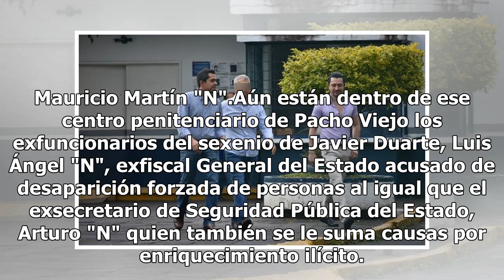Liberan a otro exfuncionario de Javier Duarte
Veracruz.- Francisco "N", exdirector de la Comisión de Aguas del Estado de Veracruz (CAEV) en el sexenio de Javier Duarte de Ochoa, sale de prisión para enfrentar su proceso en libertad. Luego de que su abogado defensor solicitara audiencia a la Juez, Alma Aleida Sosa Jiménez, para la revisión de la...